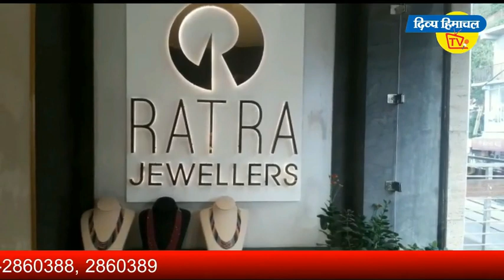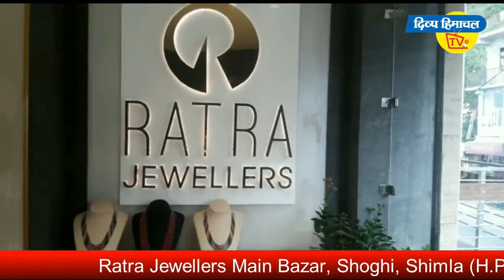अनुराग ठाकुर ने कहा, हताश लोगों की बातों पर न दें ध्यान।